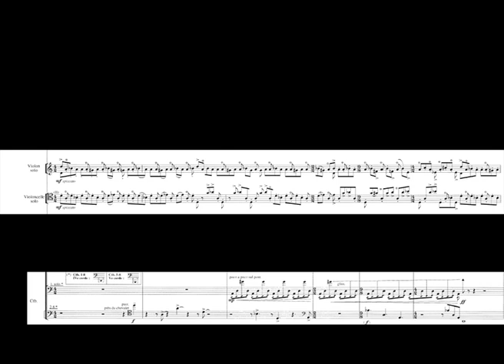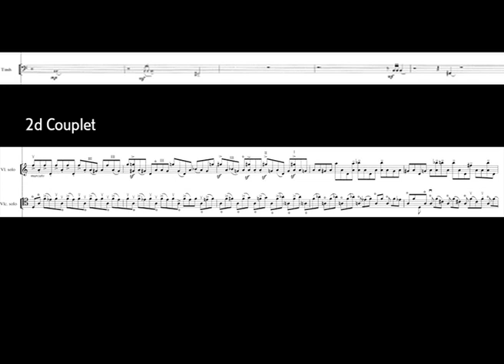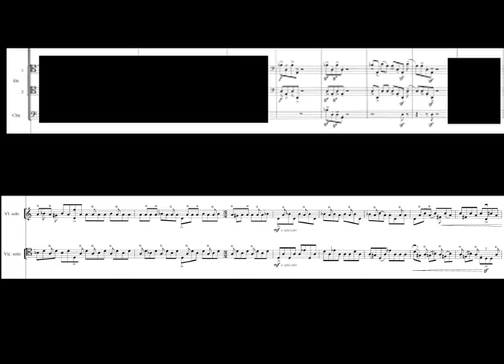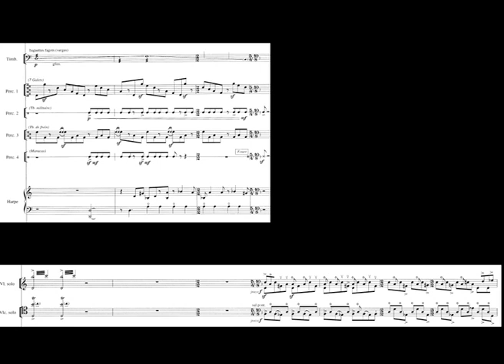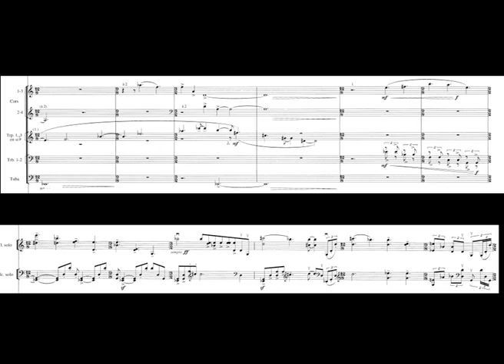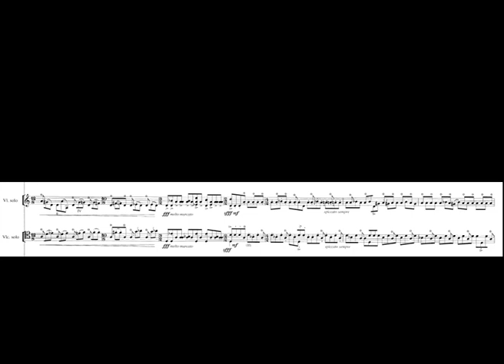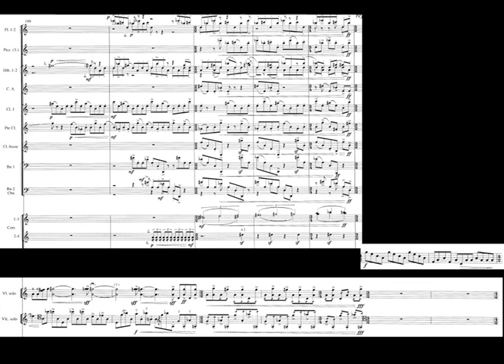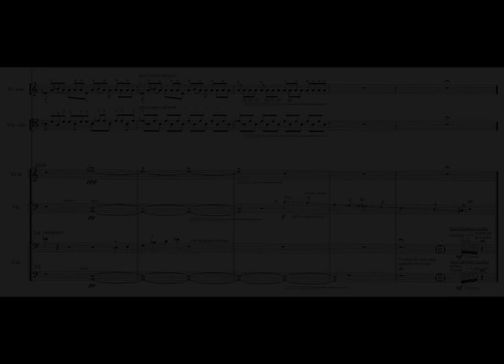Shanghai Concerto - 1er mouvement (Bernard Cavanna)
Shanghai Concerto, double concerto pour violon, violoncelle et orchestre (1er mt)
de Bernard Cavanna (2009)
Noëmi Schindler/violon,
Emmanuelle Bertrand/violoncelle
Orchestre National de Lille
Direction : Peter Rundel